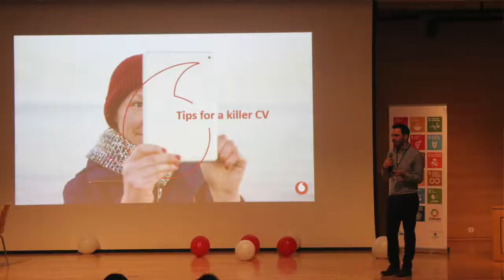Vodafone & AIESEC in Greece | The Partnership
Σαν AIESEC Ελλάδος θέλουμε να ευχαριστήσουμε την Vodafone Careers & Vodafone CU για την στρατηγική μας συνεργασία. Η αξία και οι γνώσεις που λαμβάνουμε σαν οργανισμός μας κάνουν καλύτερους και σίγουρα ανταποκρίνονται στις ανάγκες των νέων σήμερα!